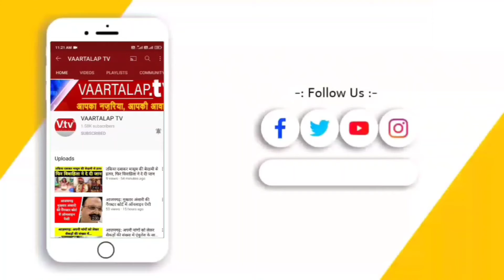बाइक पर स्‍टंट करना पड़ा भारी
गुजरात में सूरत शहर के छापराभाठा इलाके का एक वीडियो सोशल मीडिया पर जमकर वायरल हो रहा है. वीडियो में दो शख्स दिख रहे हैं. एक शख्स बाइक चला रहा है तो दूसरा शख्स उसके कंधो पर बैठ कर सिगरेट फूंक रहा है और हाथ में गन नुमा लाइटर लेकर स्टंट दिखा रहा है. जब यह वीडियो वायरल होता हुआ पुलिस तक पहुंचा तो पुलिस ने मामला दर्ज किया और दोनों युवकों को गिरफ्तार कर लिया. थाने में हेकड़ी निकलने के बाद हाथ जोड़कर बैठे दोनों शख्सों की तस्वीर वायरल हो रही है.